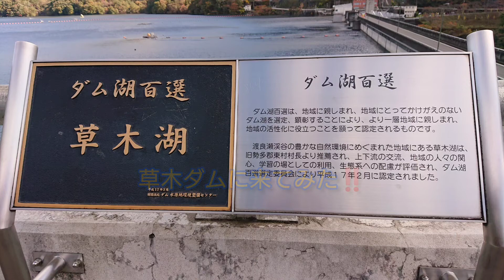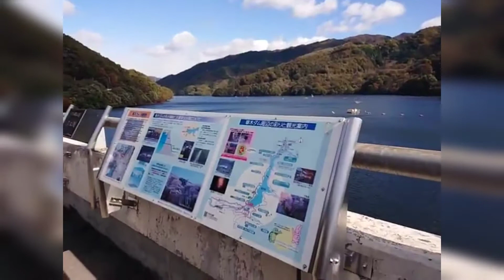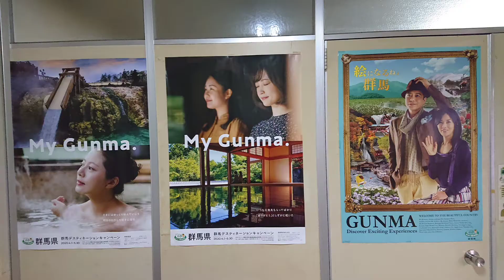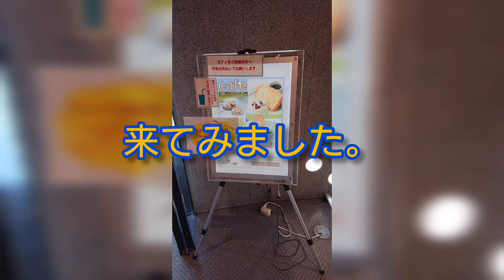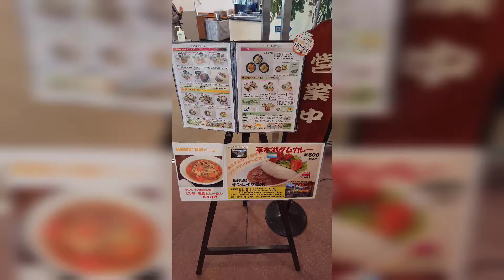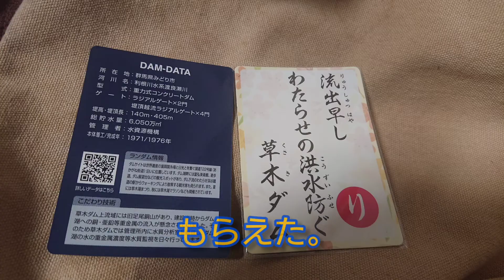草木ダム～富弘美術館～サンレイク草木‼️再編集版‼️